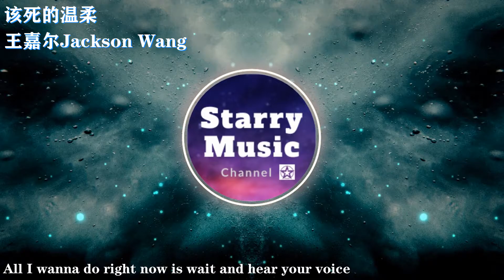王嘉尔Jackson Wang - 该死的温柔【高音质||动态歌词Lyrics Video】♫「你这该死的温柔 让我心在痛泪在流」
❖关注：王嘉尔
❖歌詞Lyrics❖
你这该死的 温柔
让我心在痛 泪在流
就在和你说 分手以后
想忘记 也不能够
够了 你这
该死的温柔
让我止不住颤抖
哪怕有再多的借口
无法牵你的手
明明不应该去找你delete all your info
但是最后还是在帮自己找了借口
怎么分手心里那么疼呢
怎么分手感到那么冷呢
怎么分手 一直还想你
怎么说了分开却不舍得呢
You see them
风停了 you know it fades now
We can tell that
雨停了 all raindrops don't fall
说好不许流泪
抱歉真的做不到
如果你累
我的肩膀一辈子会让你靠
你这该死的温柔
就在和你说分手以后
想忘记 也不能够
你这该死的 温柔
让我止不住 颤抖
我都无法再去 牵你的手
Yeah yeah yeah oh yeah yeah
这问题别再问 yeah
Oh yeah yeah
我愿意一直等
Oh yeah yeah
Oh yeah yeah
我愿意一直等
Things be complicated but
I did it made my choice
All I wanna do right now is wait and hear your voice
你这该死的 温柔
想忘记 也不能够
你这该死的 温柔
让我止不住 颤抖
▶COPYRIGHT / LICENSING◀
☞歌曲版權為歌手本人及其音樂公司所有,本頻道只作推廣及宣傳之用, 如果您喜欢他们的音乐，请前往相关平台购买支持。
☛The copyright of the song is owned by the singer himself and his music company. If you like their music, please go to the relevant platform to purchase support.
❉图片来源 Photo By❉
★Video Production By STARRY MUSIC CHANNEL★